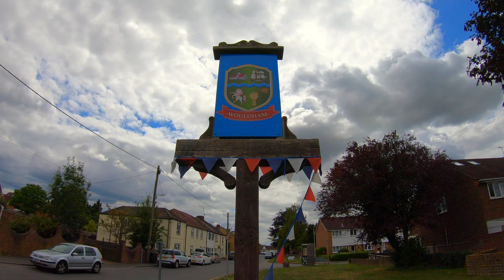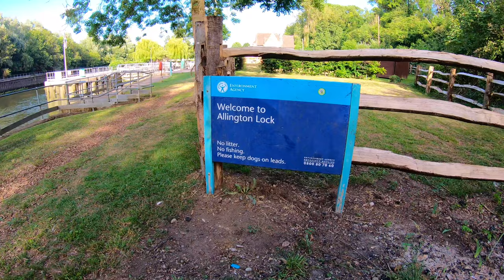Medway Valley Virtual Walk Part 2: Wouldham to Allington Lock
The second in a six part series documenting the complete route along the Medway Valley walk to help inspire and provide a good platform for your research or simply you can sit back and experience the walk from the comforts of your home.

This walk begins in Rochester and ends in Tonbridge, it is a 28.5 mile walk with good connections via public transport so if you're through hiking or walking sections at a time you can easily find the best way to complete this walk.

IDWA description:
A valley walk in west Kent, with interesting landscape, natural history and archaeology. It passes through a varied landscape of downland, woodland, orchards, hop gardens, meadows and farmland, lakes and marshland, unspoilt villages and historic towns. Links are made with the Greensand Way, North Downs Way, Saxon Shore Way and Wealdway.

To follow this route on a GPS system you can with this link using OS maps: